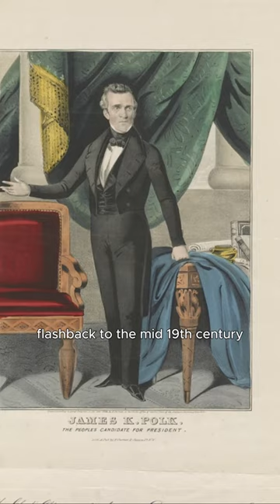President James Polk: His Power Plays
Learn about the life and presidency of James K. Polk, the 11th President of the United States, in this YouTube short. Discover key facts, accomplishments, and historical significance of this often underrated leader.